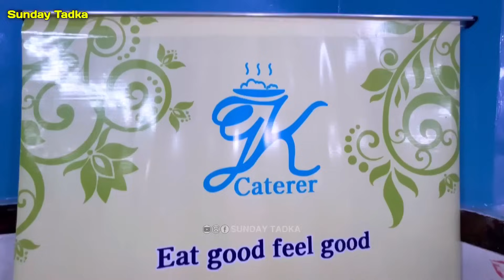বিশাল আয়োজন 😳😍 আজকে 1 কিলো চিকেনের তান্দুরি মশলা ও তুলতুলে মটন বিরিয়ানি খেলাম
G. K Caterer
Prop: Kamal Das
Jaffarpur School Para, Barrackpore, 24pgs (North), Kol - 700122